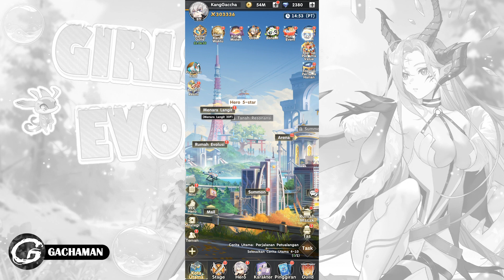NEW UPDATE GIRLS EVO: IDLE RPG 2 GIFTCODES & HOW TO REDEEM - MOBILE GAME 1 APRIL 2024 (ANDROID/IOS)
Kali ini Gachaman akan menginformasikan code di salah satu Mobile Game yaitu GIRLS EVO: IDLE RPG yang bisa kamu download di Aplikasi Google Play!!

Size: 1.47GB
Language: English